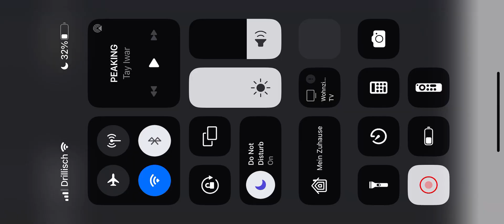Syrian shenanigans pt.2